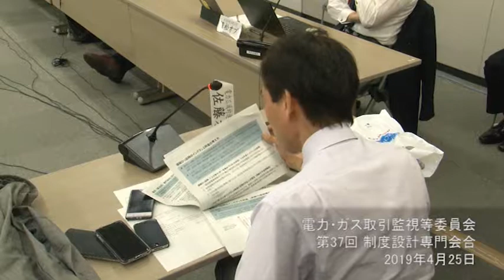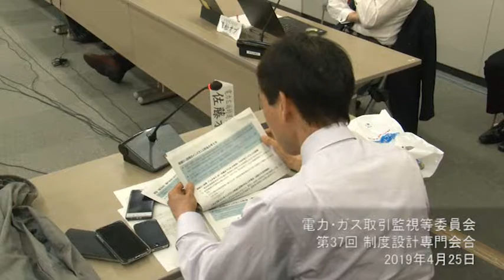電力・ガス取引監視等委員会 第37回制度設計専門会合③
2019年4月25日、電力・ガス取引監視等委員会　第37回制度設計専門会合を開催しました。

なお、配付資料は以下の電力・ガス取引監視等委員会ＨＰにてご覧いただけます。